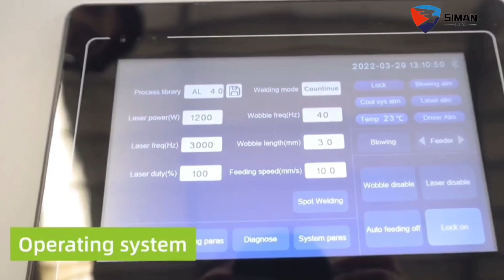3in1 Laser Cleaning welding machine